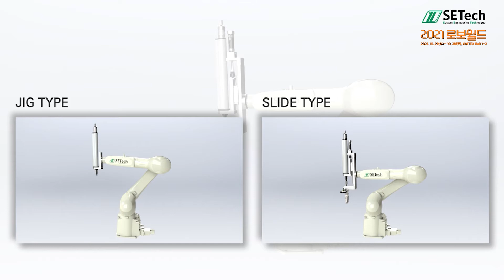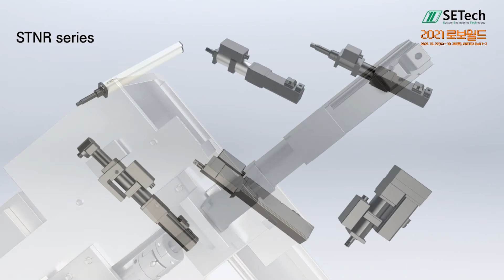[2021 로보월드] 쎄텍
쎄텍은 1996년에 설립된 제어계측기 및 너트런너 전문 제조기업입니다.대표 제품은 너트런너,수동형 너트런너,토크 센서,로드셀 등 제어계측기 입니다.

SETechCO.,LTD. has been established in1996 and expert of measurement and control instruments manufacturing company.The major products are NUTRUNNER, Hand-held NUTRUNNER, TORQUETRANSDUCER, LOADCELL and soon.